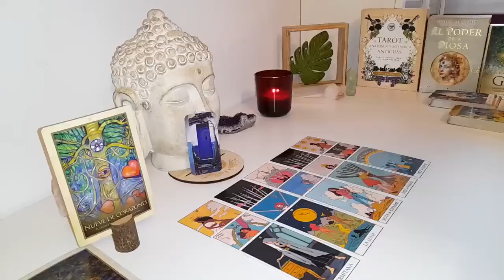LIBRA 😧THIS IS NOT A NORMAL CONNECTION 😥 AND YOU BOTH NOW KNOW THIS👀 SO THIS IS NEXT…😳MAY Love